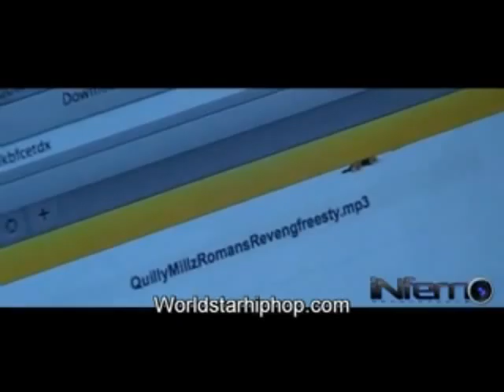"WHO`S BETTER" JOEY JIHAD S.4.G MEEK MILL QUILLY MILLZ ROMAN`S REVENGE 2011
"WHO`S BETTER" JOEY JIHAD S.4.G MEEK MILL QUILLY MILLZ ROMAN`S REVENGE 2011. LEAVE YOUR COMMENT ON WHO YOU THINK HAS THE BEST ROMAN`S REVENGE FREESTYLE VIDEO HOLDING DOWN PHILLY.